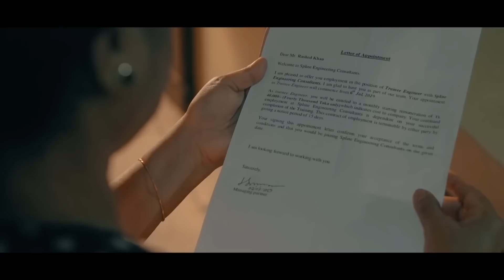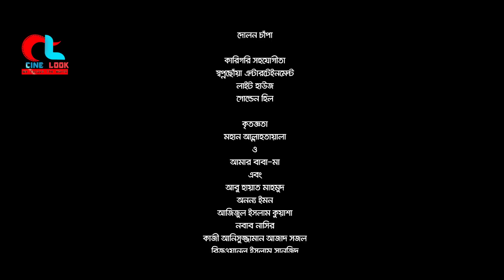AMI R BHALOBASBONA | আমি আর ভালবাসবনা | Farhan Ahmed Jovan | Tasnia Farin | Full Drama | CINE LOOK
WE FOCUS THE WORLD (আমরা বিশ্বকে তুলেধরি)
সামাজিক সচেতনেতা মুলক, সুস্থ ধারার বিনোদন ও শিক্ষা মুলক মেসেজ দেওয়াই আমাদের এক মাত্র লক্ষ।

This chanel is Bangla Social Awareness Chanel.

Just Enjoy and Share with your loved one's.

 Presenting the most awaited Bengali Social Awareness

► DRAMA  : AMI R BHALOBASHBONA (Full Drama)

► Story, Script & Screenplay : Muhammad Monirujjaman Julhas

► Edit : Rashed Rabby & Arman Ariyan

► STARRING  : Farhan Ahmed Jovan, Tasnia Farin, Sabiha Zaman, Asma Khanom, AR sohail, sohel, Afiya Rahman.

► Chif ASSISTENT DIRECTOR : Asif Mostoba

► ASSISTENT DIRECTOR – Mirja Borrson, Raju ahammed.

► Cinematography : BM Nazmul

►  Produce - Roni Chowdhury

► Banner - Cine Look & Rang Tuli

অনুগ্রহ করে এই ভিডিও সম্পর্কে আপনার মতামত কমেন্ট বক্সে কমেন্ট করে জানাবেন এবং আমাদের চ্যানেল সাবস্ক্রাইব করতে ভুলবেন না আর আমাদের সর্বশেষ ভিডিওটি সবার আগে পেতে হলে বেল আইকন টি টিপুন। আমাদের সাথে থাকার জন্য আপনাকে ধন্যবাদ!

✔Like and follow us on rangtulinews.blogspot

                                               *** ANTI-PIRACY WARNING ***
This content's Copyright is reserved for CINE LOOK . Legal action will be taken against those will be violate the copyright of the following material presented! CINE LOOK.